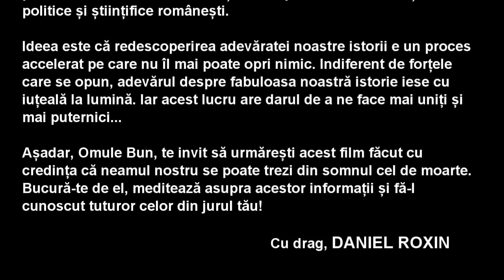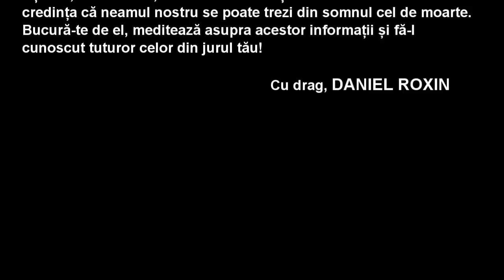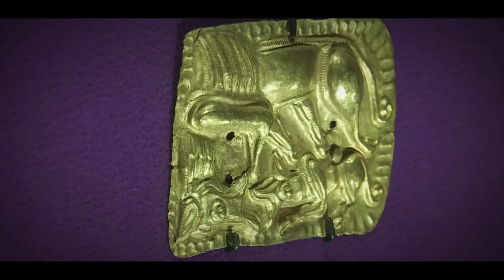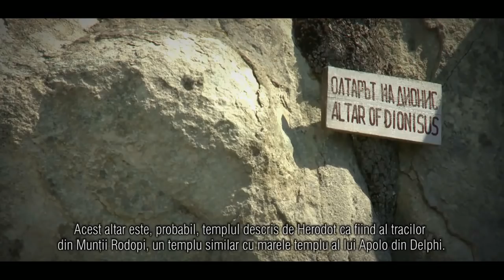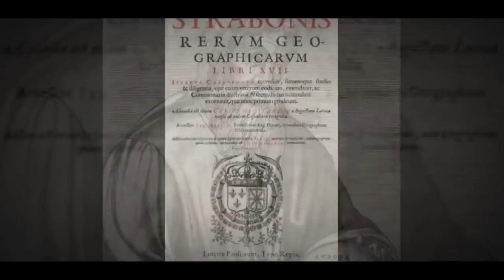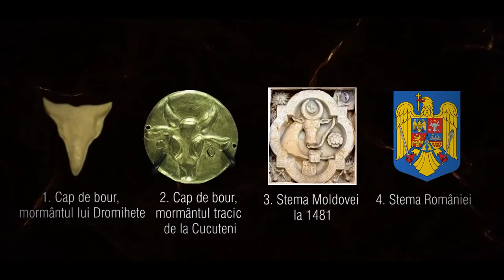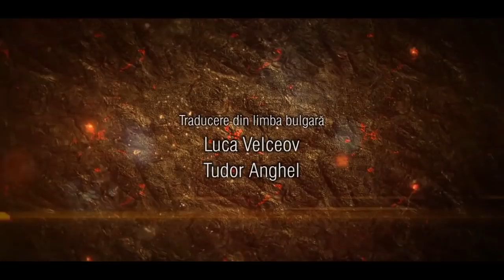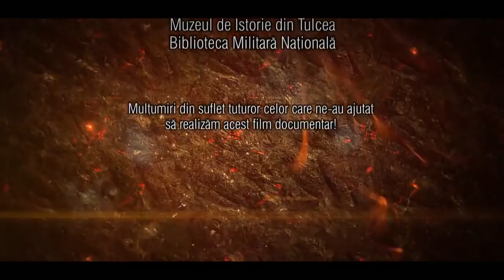TRACII, Istorie Ascunsa - Thracians, Hidden History - Documentary HD 2013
SURSA :
- Dacă apreciezi acest documentar, ofera un Like pe pagina de Facebook Asociatia Geto-Dacii
- Sursa Blog (vizitati acest blog in care gasiti materiale video sau text cu tematica asemanatoare, diferite proiecte in derulare la care puteti fi parte, anunturi si informatii foarte importante si interesante pe care nu le puteti ignora)

Istoria antică a Europei ar trebui rescrisă! Înainte ca Roma să ia ființă, înainte ca Grecia să înflorească, neamurile traco-geto-dacice au stăpânit teritorii vaste din continentul european și și-au lăsat amprenta asupra întregii sale istorii.

În călătoria pe care v-o propunem către trecutul îndepărtat al Europei vi se va prezenta o nouă perspectivă asupra istoriei antice. Multe dintre lucrurile pe care le credeați deja bine stabilite vor fi zdruncinate. Fapte și evenimente puțin cunoscute vor veni să redefinească istoria...

Probele materiale și izvoarele istorice dovedesc că tracii aveau o cultură avansată și că erau creatori rafinați de artă, că lumea greacă a fost puternic influențată de cea tracă, grecii preluând de la traci tradiții și zeități.

În același timp, incursiunea în spațiul antic traco-geto-dacic vă va aduce în prim plan uimitoare comori antice din aur și argint și personalitățile remarcabile ale unor eroi care au rămas adânc întipăriți în memoria umanității.

Nu în ultimul rând, veți descoperi că traco-geto-dacii au ajuns la conducerea Imperiul Roman, un lucru menționat clar și dincolo de orice discuție de chiar izvoarele antice latine.

Desigur, odată cu vizionarea acestui film, întrebările de genul: "De ce nu găsim aceste informații în cărțile noastre de istorie?" sau "Cine vrea să ne fure istoria?" vor deveni mai acute și vor pretinde cu mult mai multă forță un răspuns de la autoritățile politice și științifice românești.

Ideea este că redescoperirea adevăratei noastre istorii e un proces accelerat pe care nu îl mai poate opri nimic. Indiferent de forțele care se opun, adevărul despre fabuloasa noastră istorie iese cu iuțeală la lumină. Iar acest lucru are darul de a ne face mai uniți și mai puternici...

Așadar, Omule Bun, te invit să urmărești acest film făcut cu credința că neamul nostru se poate trezi din somnul cel de moarte. Bucură-te de el, meditează asupra acestor informații și fă-l cunoscut tuturor celor din jurul tău!

Cu drag, Daniel Roxin